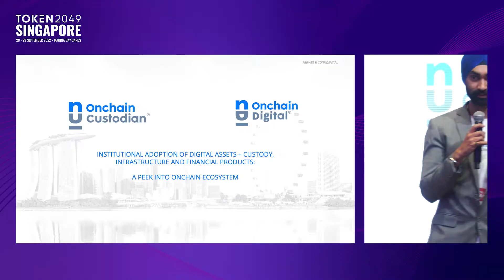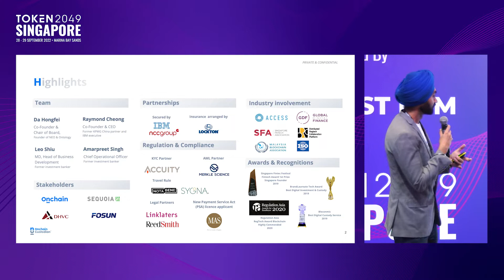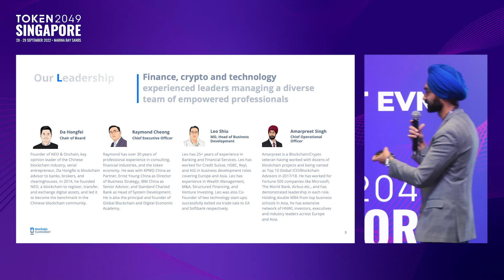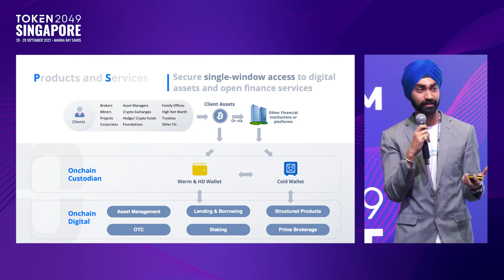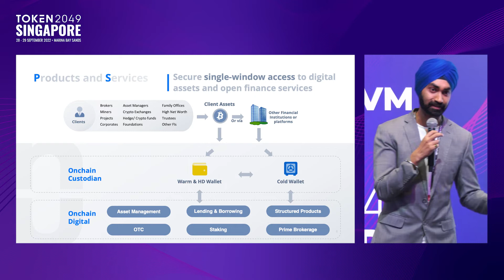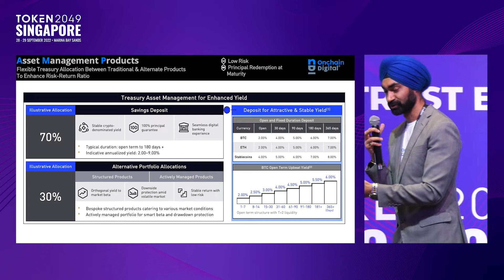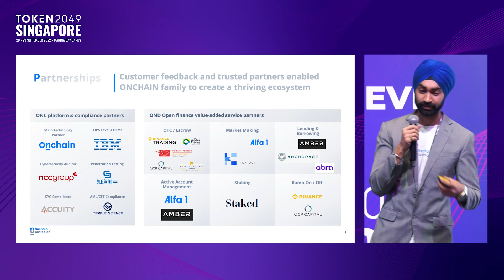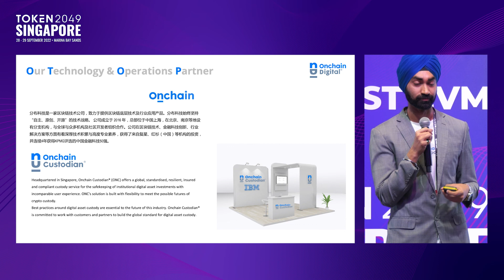Institutional Adoption of Digital Assets - TOKEN2049 Singapore 2022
Keynote: Institutional Adoption of Digital Assets – Custody, Infrastructure & Open Finance Service: A Peek into Onchain Ecosystem
Speaker: Amarpreet Singh, Chief Operating Officer, Onchain Custodian
Stage: Trust EVM Stage